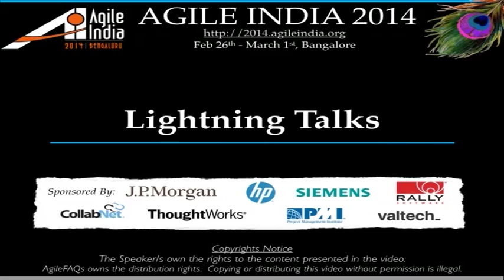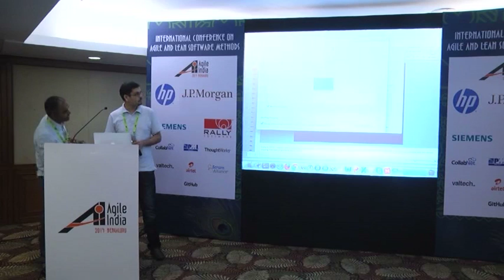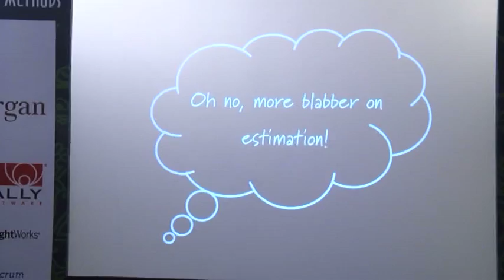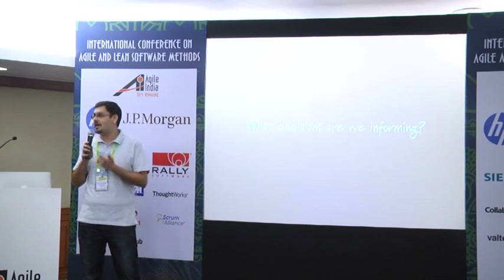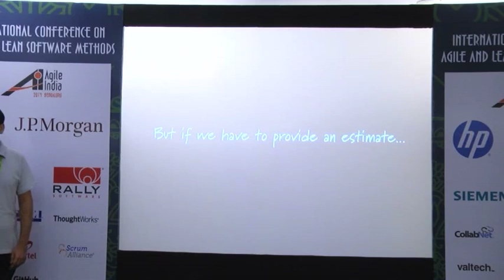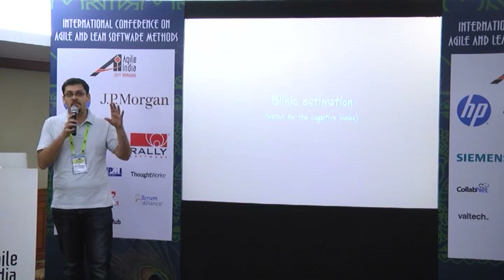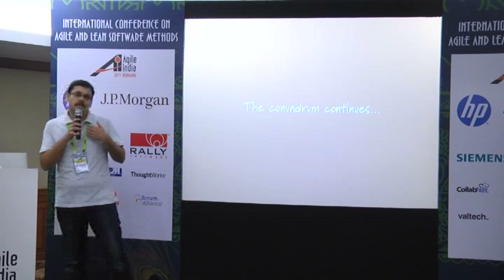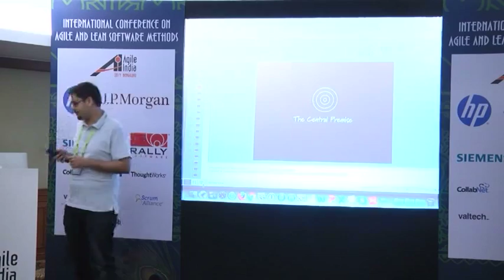Agile India 2014 - Lightning Talks 1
Lightening Talks